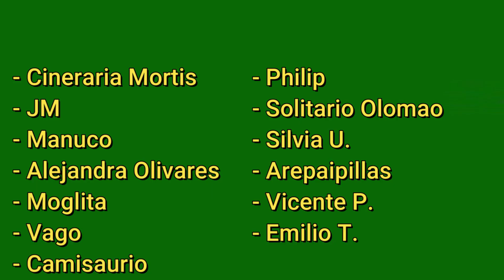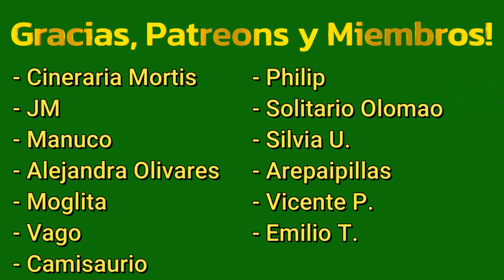Grave Sequía en el Amazonas deja Delfines y Peces Muertos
Impactantes imágenes y sombrías perspectivas se han observado esta semana en el Amazonas, una de las peores sequías de la historia ha acabado con la vida de millones de peces, más de cien delfines de río y además, ha provocado el descenso del caudal del río y contaminado las aguas afectando a las poblaciones locales. Cuando los niveles de agua en los ríos disminuyen debido a la sequía, los animales pueden enfrentar dificultades para encontrar presas y moverse por su hábitat natural. Además, la sequía también puede conducir a la concentración de contaminantes en el agua, una amenaza adicional para la vida humana y silvestre.
La sequía en el Amazonas se produjo esta vez debido al fenómeno de El Niño, sin embargo el cambio climático, la deforestación y las actividades humanas también son parte del problema que, según expertos, se agudizará en los próximos años.
El Amazonas es la selva tropical más grande del mundo y es una pieza fundamental en la biodiversidad global y la regulación del clima. Es hogar de una amplia variedad de especies de plantas y animales, incluyendo muchas especies de delfines de río.
Fuentes:
¿Te gustaría apoyar a este canal? ¡Así es como puedes hacerlo!